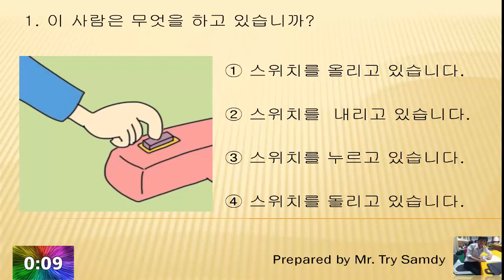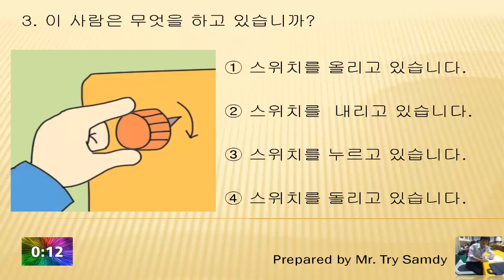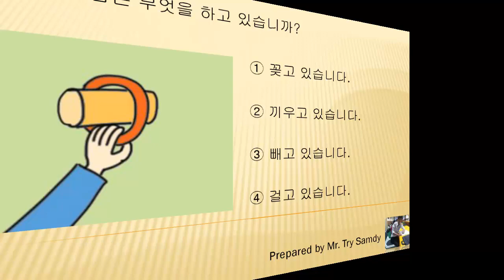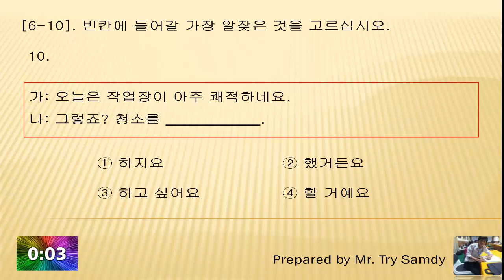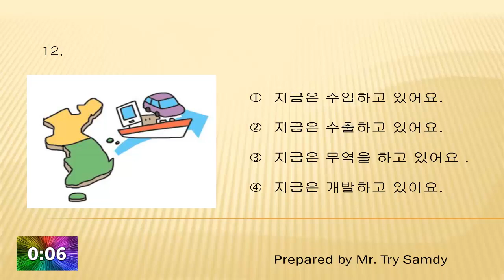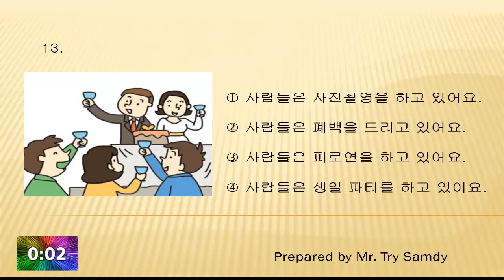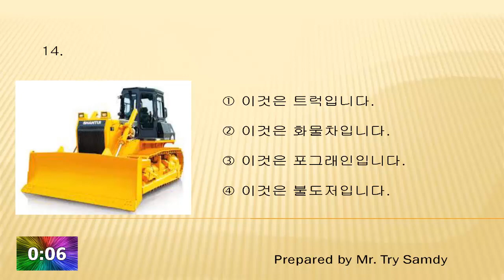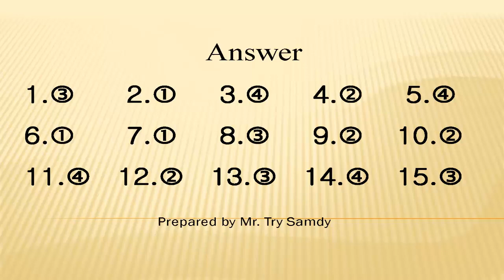EPS TOPIK 2020 Reading Questions New Test 85 with answers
Want to study more Korean Language Tests, Please through below address:
6. Korean Language knowledg documents